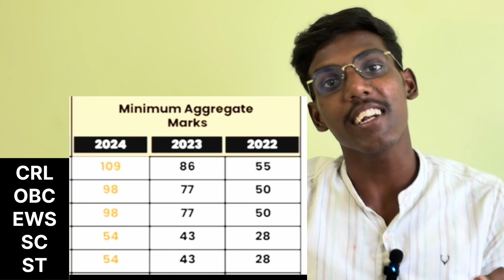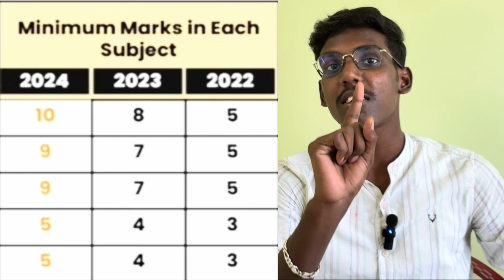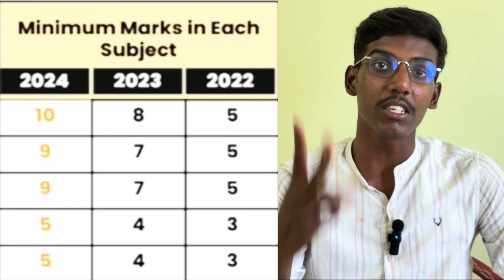JEE Advanced 2025 Expected Cutoff in Tamil | Major Update in Tamil | JoSAA Counselling Guidance JEE!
For Direct College Admission Guidance and for any queries,

Google Form Link! Choice Filling!

0:00 Intro!
0:28 Update!
0:50 JEE Main!
1:10 Expected Cutoff!
2:03 Everyone’s Doubt!
2:33 Subject Wise Cutoff!
4:48 NIT VS IITs!
5:09 JoSAA Counselling Guidance!